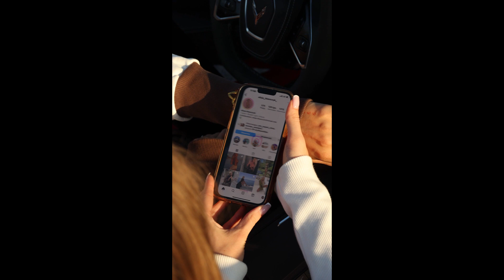EliteKey - how to use chip in our clothes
New Exclusive Fashion Brand

First fashion brand with a built-in NFC chip! Don't tell your new friends the complicated name of your social media profile. Just place your hand on their phone, and your Instagram/Facebook/YouTube profile will magically open.